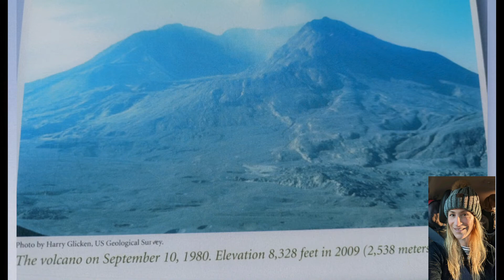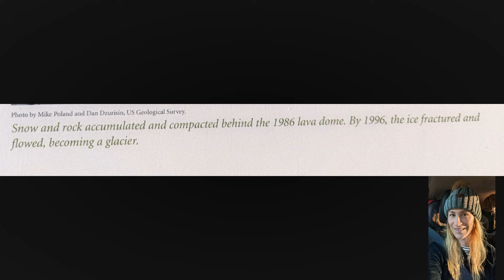Mt St Helens National Monument